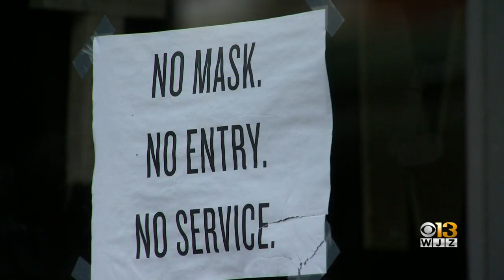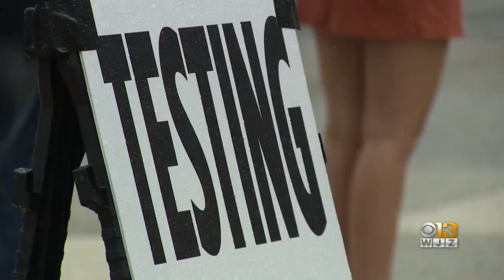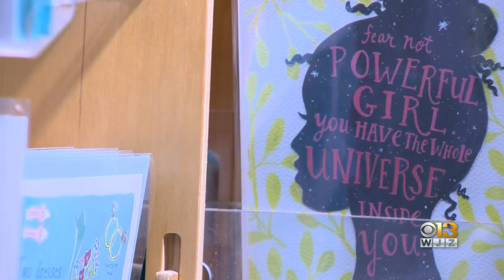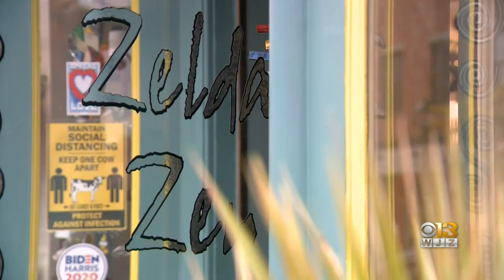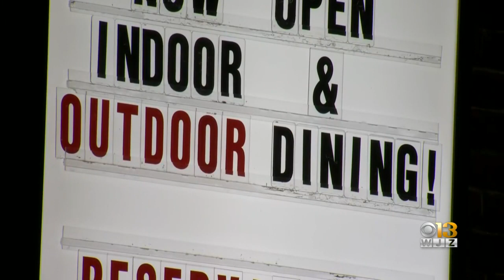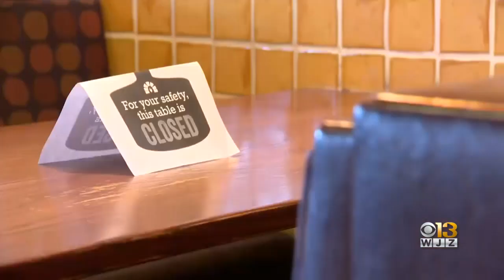Coronavirus In Maryland: November 12, 2020 (Evening Update)